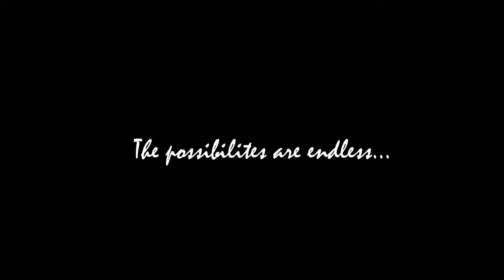Come to Rochester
Academics is a huge reason why Rochester is so appealing to many  people.